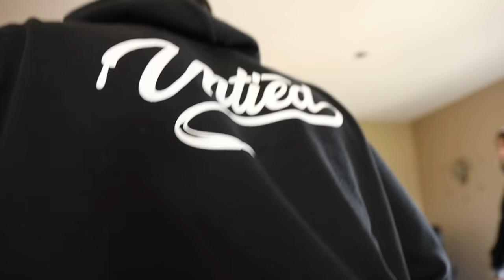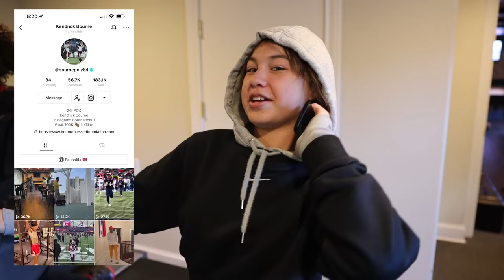Buying My Parents A Mansion *EMOTIONAL*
Buying My Parents A Mansion with Kendrick Bourne